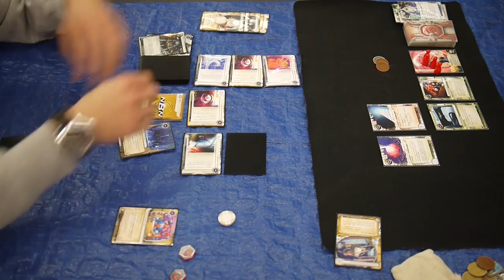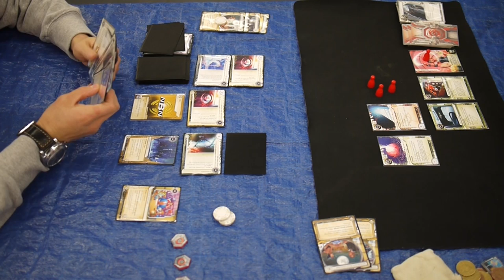Netrunner with Scott - Compleat Strategist Tournament - 20131116 - Round 4 - Game 1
A Netrunner game played on November 16, 2013 at the monthly tournament at the Compleat Strategist in Manhattan, NY. This is round 4, game 1. My opponent is playing NBN: Making News against my Kate deck.

Here is my crazy deck list.

Event (17)
3 Diesel
3 Freelance Coding Contract
2 Infiltration
1 Levy AR Lab Access
3 Quality Time
2 Scavenge
1 Stimhack
2 Test Run

Hardware (9)
3 Akamatsu Mem Chip
3 Clone Chip
2 Plascrete Carapace
1 R&D Interface

Icebreaker (10)
2 Atman
2 Corroder
1 Deus X
2 Femme Fatale
1 Gordian Blade
1 Mimic
1 Yog.0

Program (9)
2 Datasucker
1 Djinn
2 Magnum Opus
1 Parasite
3 Self-modifying Code